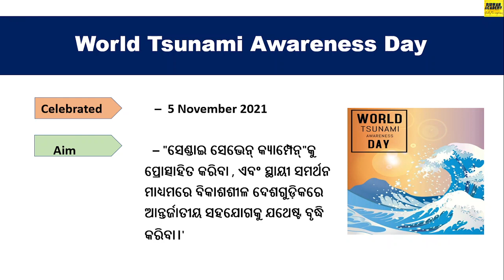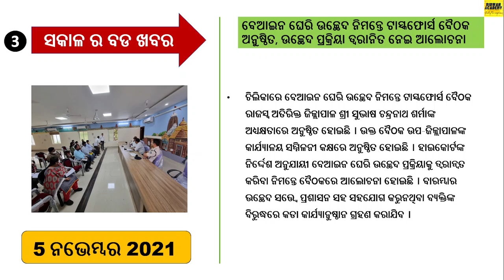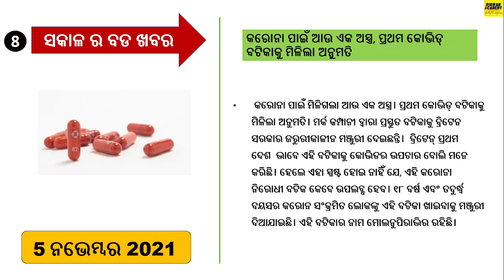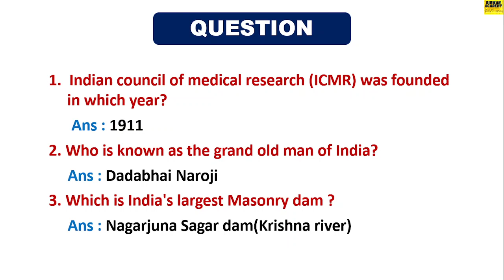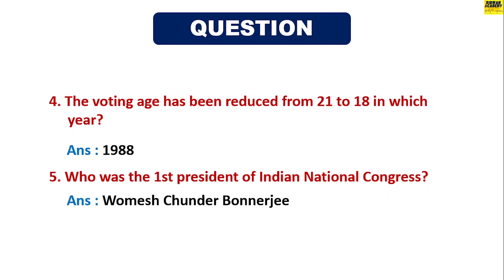Daily current affirs / 5 November 2021 odia news / / dekho sikho news / odia Tech buletin Headlines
QUERIES SOLVED -
1) 5 november 2021 Odia News
2) Dekho Sikho Odia News Today
3) Ajira Odia Niuju
4) Ajira Mukhya Khabar
5) Odia Techbulletin news today
6) OTV Odisha News

@Dekho Sikho  @odia shakti tv  @Power OdiaNews  @OdiaTechBulletin  @Odisha Pride  @iamtv odisha  @OTV @Sidharth News  @Kalinga TV  @Konark Live

October Current Affairs,Current Affairs 2021
Learn with fun
Now current affirs is in your hand

About:- BIDWAN ACADEMY is Odisha's best Odia current affairs Channel. Our channel covers all politics, entertainment, Bollywood, Business and Sports. This channel provides information to people for an educational purpose otherwise nothing else. We collect information from different sources.
Stay Healthy
Keep Learning
for any help contact